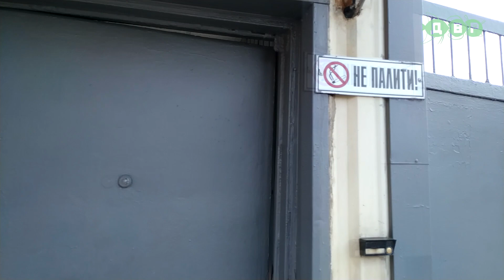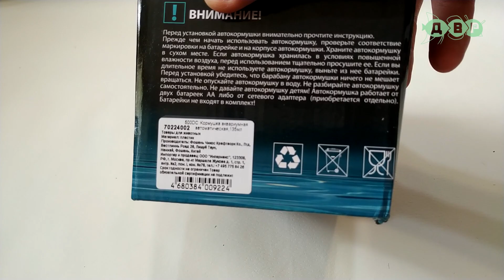Иду получать посылки с аквариумным оборудованием!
Сегодня покажу где находится отделение, службы доставки ЕМС, в Харькове, а так же покажу частично музей и отдельного внимания стоит кафе которое расположено рядом с музеем. Если там будете, то обязательно туда зайдите!)
Самое интересное, что Харьков большой город, а вот отделение службы доставки EMS, оказалось лишь одно и расположено оно, рядом с Южным Железнодорожным Вокзалом. Почему так я не знаю, возможно что одно это отделение успевает обрабатывать все поступления посылок!